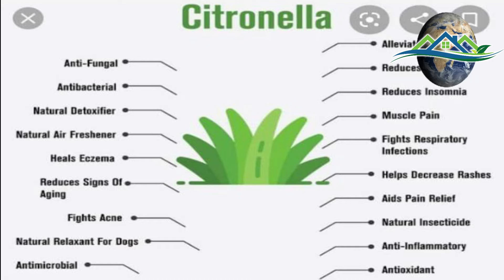Mosquito repellent Citronella Plant